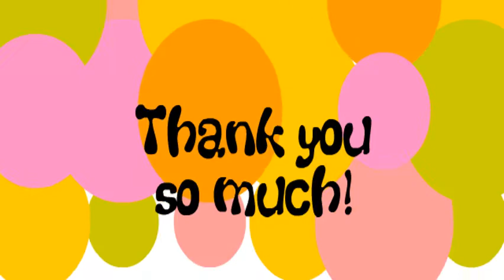Elves & the Shoemaker Story song